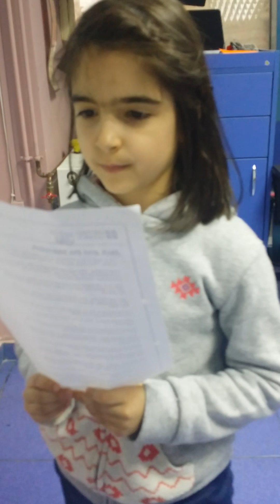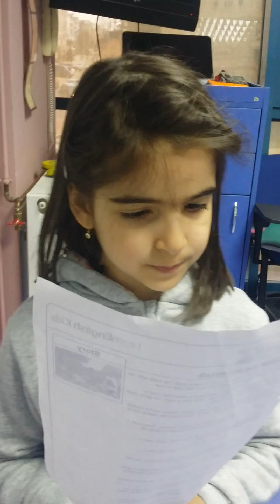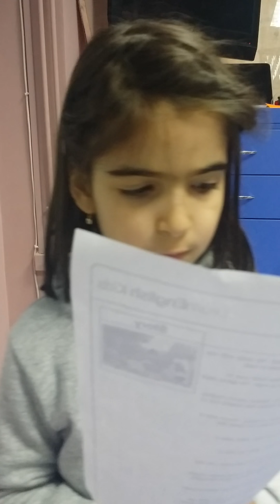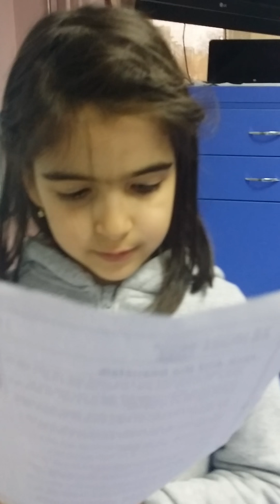Engleza pentru copii Pitești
Maya, 6yo